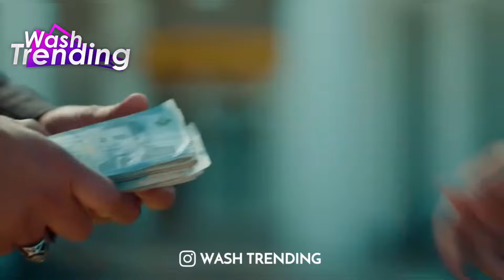اعلان مسلسل الحان الماضي بطولة ايهاب امير و سلمى صلاح الدين